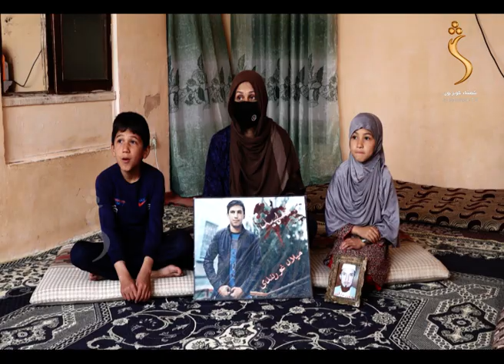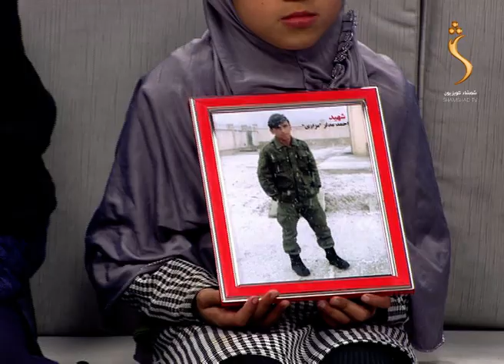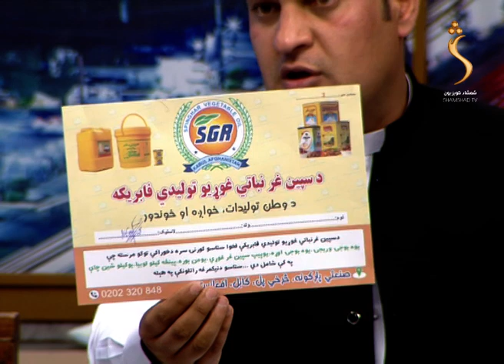Roza Matay , EP 03 - Season 04 | روژه ماتی - درېیمه روژه ، د مغفرت ، رحمتونو او دعاګانو میاشت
Roza Matay - روژه ماتی
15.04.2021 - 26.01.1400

The feel of your language is in your entertainment too! Watch your favorite Islamic, Social and Religious TV show.
This program allows you to know more about our program Roza Matay - روژه ماتی

Satellite: Yahsat 52.5E
Downlink Frequency: 12015 MHz
Symbol Rate: 27500 MS
Modulation: DVBS2/8PSK
Polarization: Horizontal
FEC: 3/4